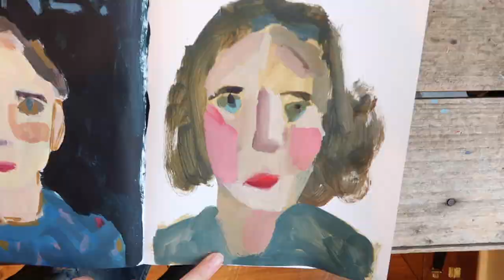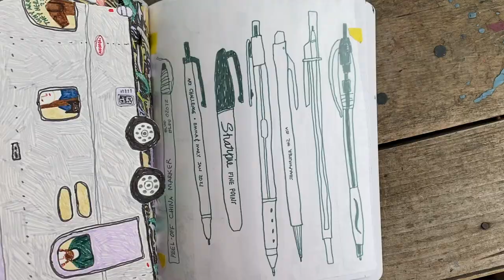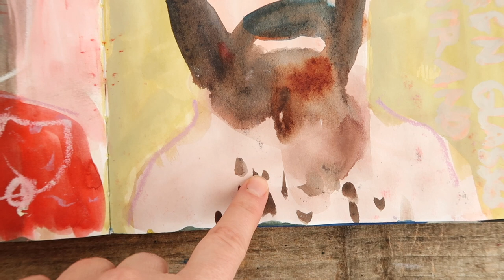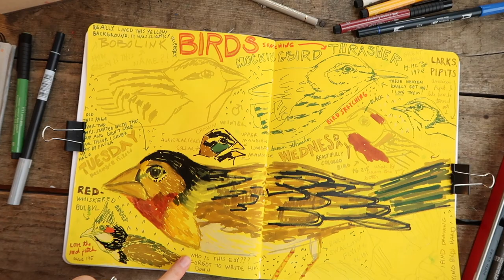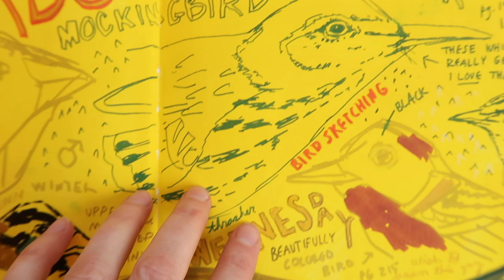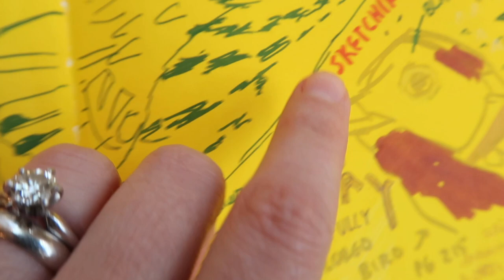STUDIO VLOG n.25: OPERATION RESCUE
Guys, this vlog is PACKED with art, the normal ridiculousness, and some abnormal/obnoxious ridiculousness - BUT hopefully you will have a good time while watching, get some good laughs and some major inspiration! ENJOY!

PODCAST INTERVIEWS:
ArtWank: Episode 72 Artist and Youtuber

PRODUCTS I USED IN THIS VIDEO:
*WAX PASTELS: